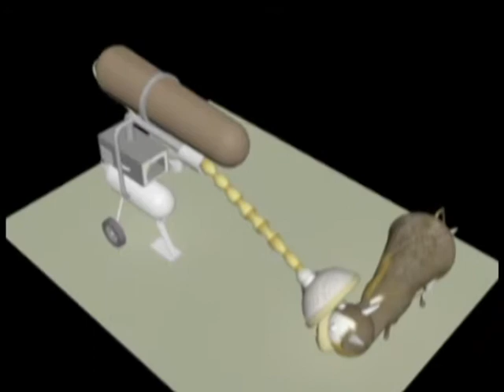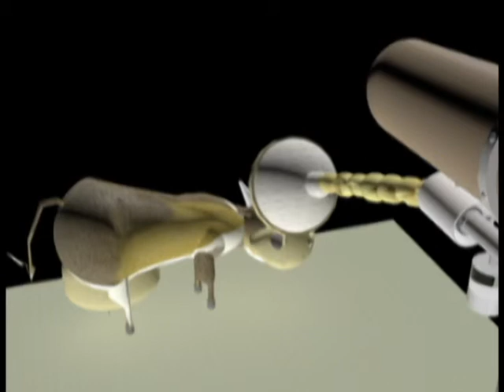Ola Reklame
3dMax oppgave